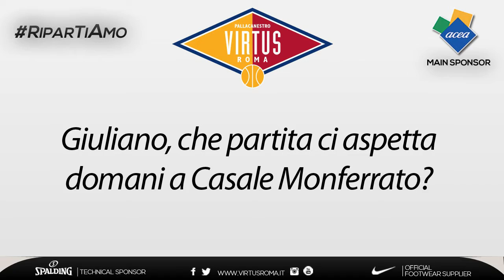Giuliano Maresca presenta la partita di domani contro Casale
«Tutti vogliamo che domani sera la salvezza sia salda nelle nostre mani, siamo consapevoli che dovremo mettere in campo la stessa voglia di vincere che abbiamo avuto contro Scafati. Abbiamo già dimostrato nel momento più difficile di poter tirare fuori una delle prestazioni più belle dell’anno, domani vogliamo ripeterci». Giuliano Maresca presenta la partita di domani contro la Junior Casale